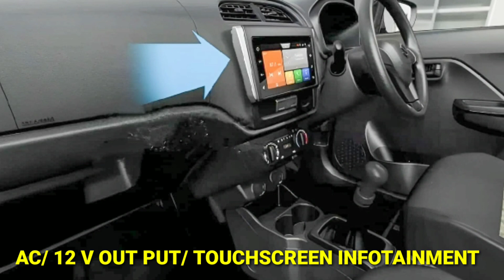2022 NEW ALTO K10 VS KWID | 2022 NEW ALTO VS KWID CAR COMPARE | HINDI CARCOMPARE | MARUTI NEW ALTO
hello doston aaj ke is video me hum aapku batayenge maruti new alto k10 aur Renault kwid ke comparison video hindi me